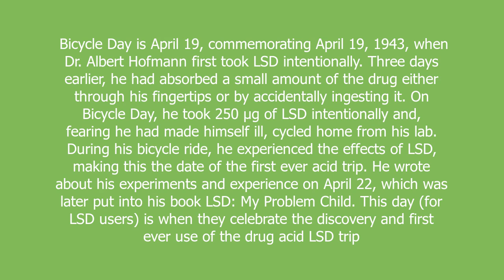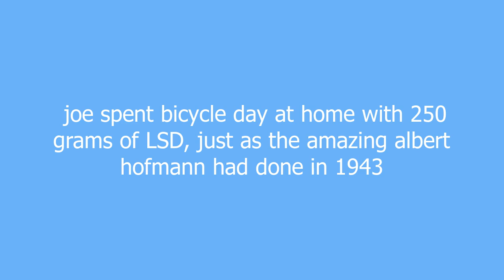Bicycle Day meaning and pronunciation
Bicycle Day is April 19, commemorating April 19, 1943, when Dr. Albert Hofmann first took LSD intentionally. Three days earlier, he had absorbed a small amount of the drug either through his fingertips or by accidentally ingesting it. On Bicycle Day, he took 250 µg of LSD intentionally and, fearing he had made himself ill, cycled home from his lab. During his bicycle ride, he experienced the effects of LSD, making this the date of the first ever acid trip. He wrote about his experiments and experience on April 22, which was later put into his book LSD: My Problem Child.
This day (for LSD users) is when they celebrate the discovery and first ever use of the drug
acid LSD trip

Bicycle Day definition by Urban Dictionary